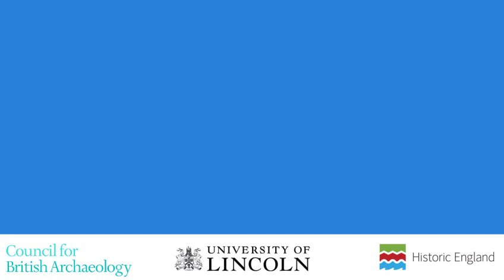What is Dig School?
Dig School is a new online programme of lively extra-curricular in-school workshops themed around archaeology by Professor Carenza Lewis (University of Lincoln and TV’s ‘Time Team’) with the Council for British Archaeology.

Week by week, students can enjoy developing new knowledge, ideas and transferrable skills for life and learning, including excavation.

Dig School is offered in summer term 2020 to support educators delivering engaged learning during the disruptions of the COVID-19 pandemic.

Launches April 24 2020.